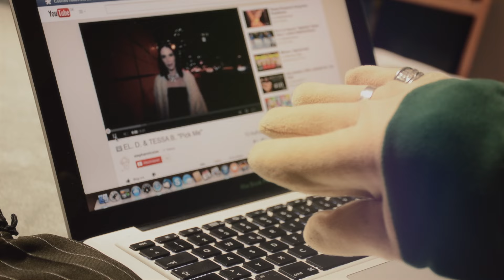EL D. & TESSA B - pick me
Money makes the Club go round!

 Nach Erfolgen in den deutschen und internationalen Genre-Charts,  u.a. Top 10 in den Swiss Dance-Charts, holt das schrille Duo EL D. & Tessa B.  mit ihrem Release „Pick me" jetzt richtig aus.
 Neben der Original-Version gibt es einen smashigen Remix von DJ Steve Cypress, der bereits beim ersten Test für Feierlaune sorgte.
Wer sonnige Urlaubsstimmung verbreiten will, dem sei der trendige Deep House Mix empfohlen.
Und mit dem treibenden Tech House Mix geht's mit Vollgas in die Afterhour.

After their Top 10 success with their first single in the Swiss Dance Charts  the crazy "couple" rocks again the dancefloors.
On top there is a real great Clip available to teach how to get along with the bank crisis around the world